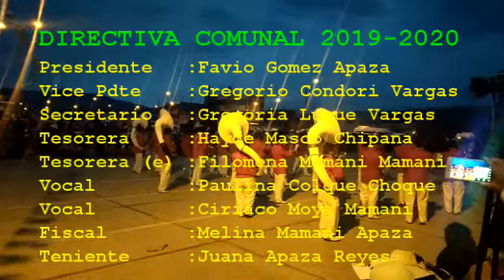CONFRATERNIDAD MORENADA COMUNIDAD TÚPAC AMARU – QUILCA, Plaza de Armas Quilcapuncu – Nov 2019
Confraternidad Morenada Comunidad Túpac Amaru – Quilca, danza de traje de luces presentada en el aniversario del distrito de Quilcapuncu – Conjunto campeón general - Noviembre del 2019.